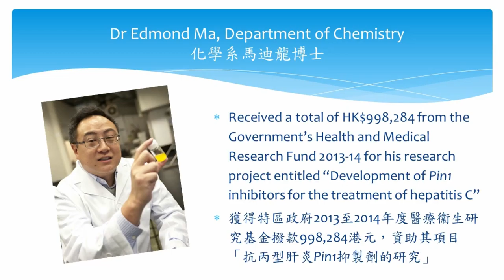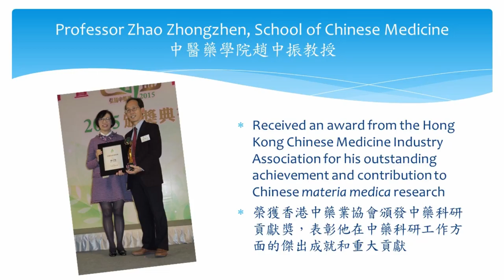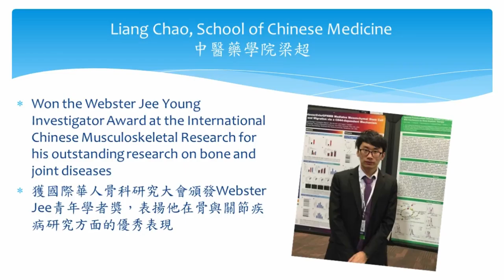HKBU Achievements May 2015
Recent Achievements of HKBU Students and Staff
May 2015

Complied by
Communication and Public Relations Office